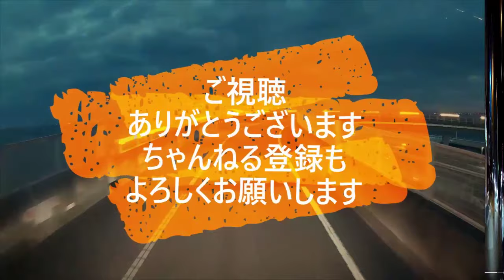迷惑運転者たち No.1719 ETCゲート 突破！・・猛スピードで走り抜け・・流石バイカス！・・【危険運転】【ドラレコ】【事故】